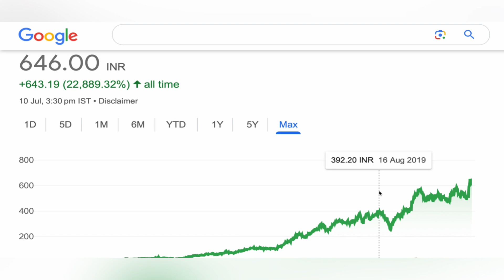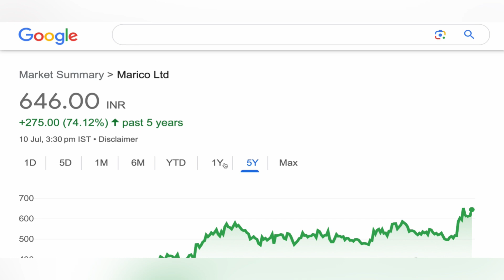MARICO LTD SHARE TARGET STOCK ☘️ MARICO LTD SHARE TARGET | MARICO SHARE NEWS UPPER CIRCUIT 11-07-24